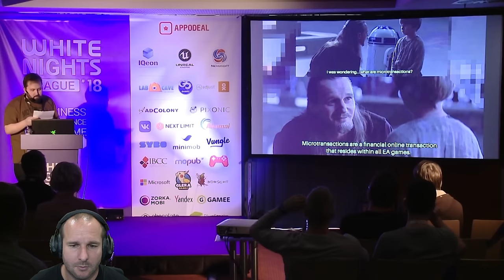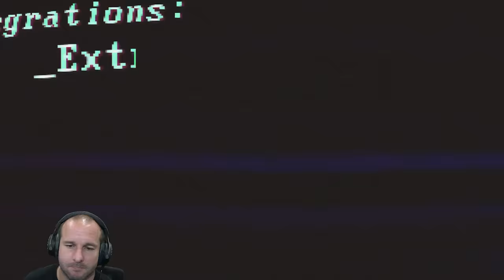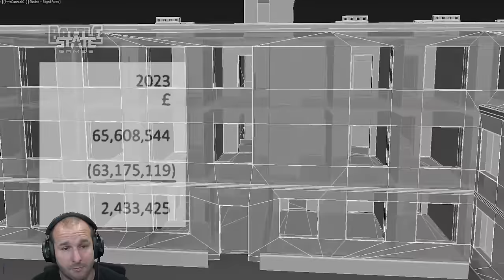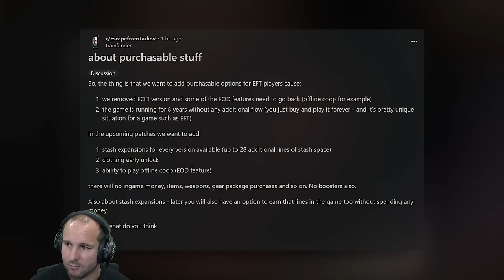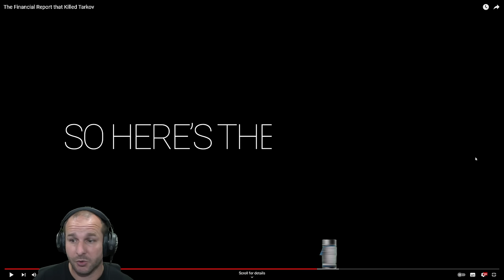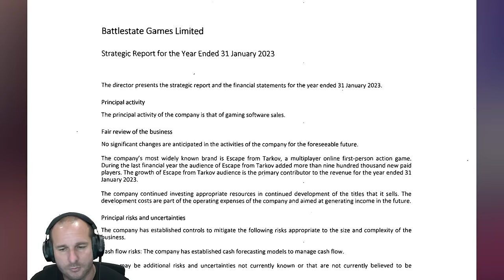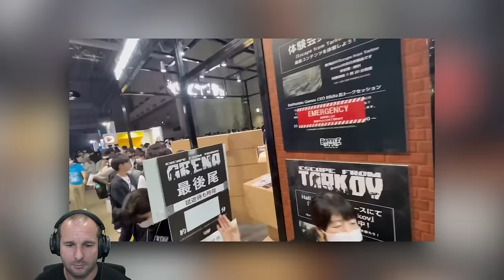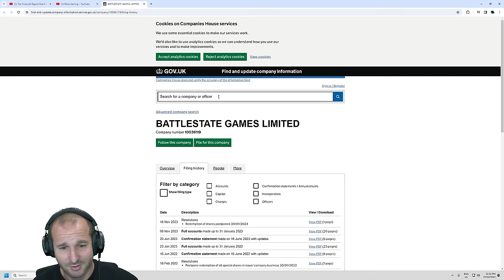Let's Talk About "The Financial Report that Killed Tarkov" - Escape from Tarkov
Talking more indepth about the video "The Financial Report that Killed Tarkov" and covering more indepth about some of the points and situation regarding the finances of Escape from Tarkov and microtransactions into the future.

YouTube Channels!